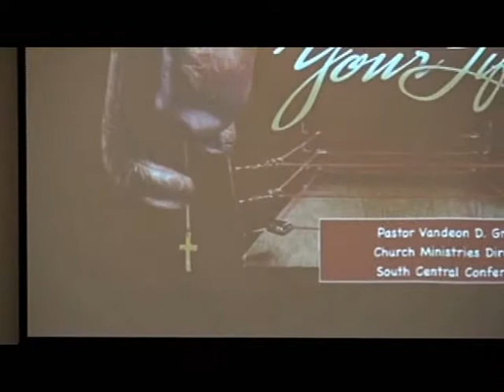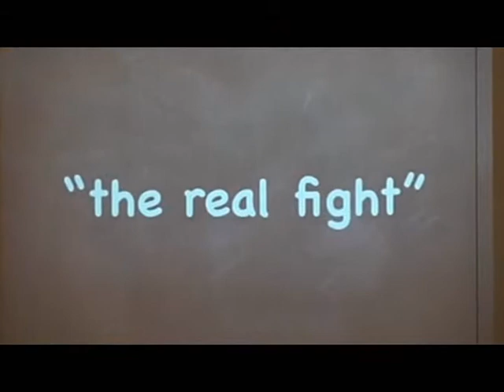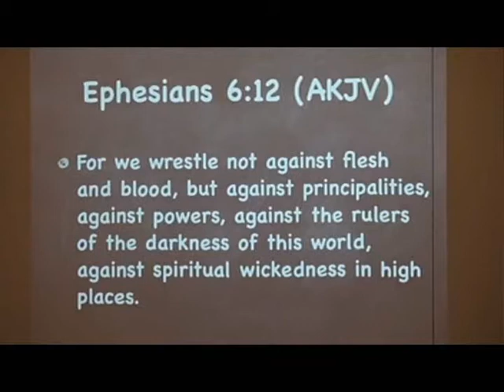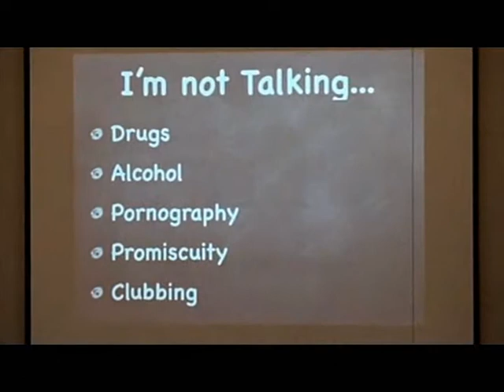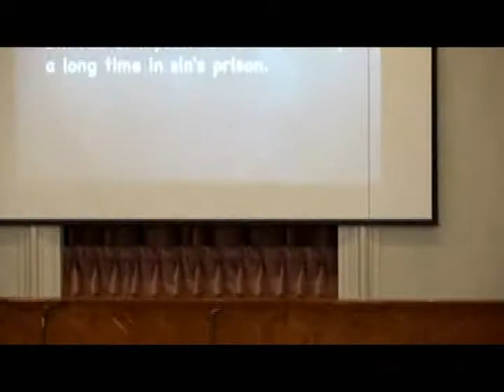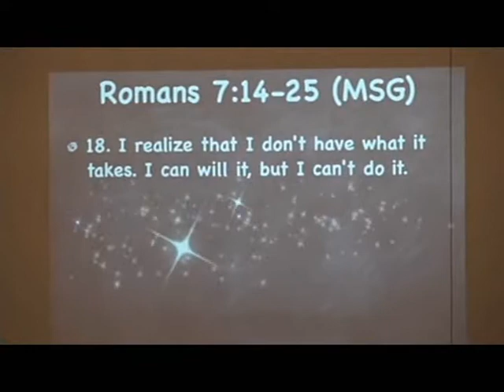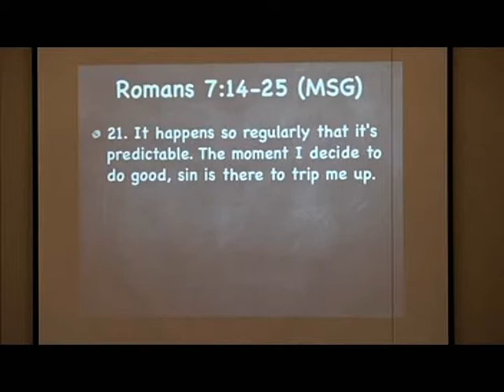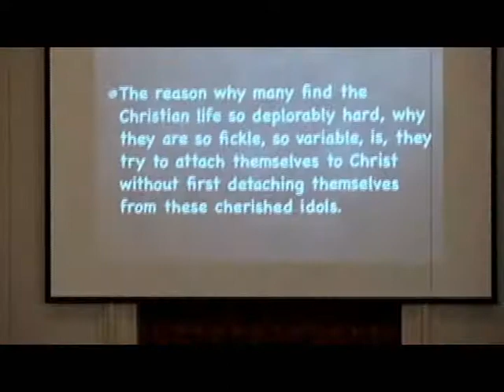The Fight of Your Life Pastor Vandeon Griffin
Pastor Vandeon Griffin preaches "The Fight of Your Life" at the Longview Heights S.D.A. Church in Memphis, TN. where Alex Horton is pastor.